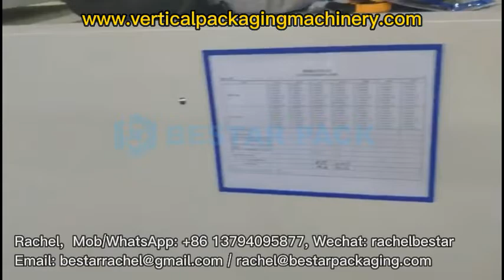PE film heat shrinking machine for big and heavy product wrapping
Machine automatically completes film wrapping, film cutting, and heat shrinking processes. PE film is suitable for big and heavy product wrapping.

Skype: Rachel Bestar
Wechat: rachelbestar